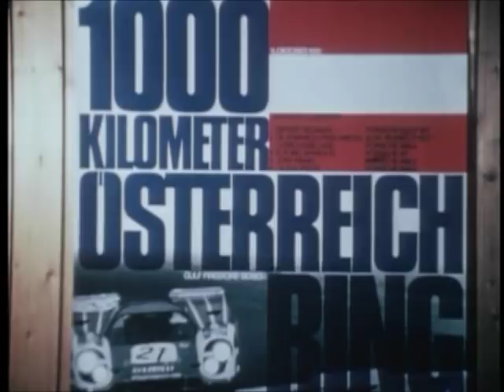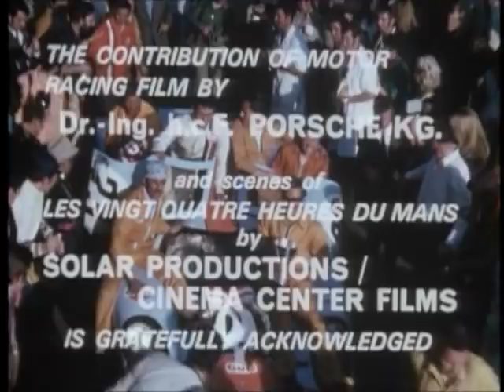1970 - A Year To Remember - John Wyer's Gulf Porsche 917 team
A wonderful period film detailing the 1970 World Sportscar Championship as remembered by John Wyer with appearances by Pedro Rodriguez, Jo Siffert, Leo Kinnunen, Brian Redman and many others.  Porsche 917, Ferarri 512, Porsche 908 Mk3 Spyder and footage of Daytona, Le Mans, Spa-Francorchamps, Sebring, Targa Florio and many others...